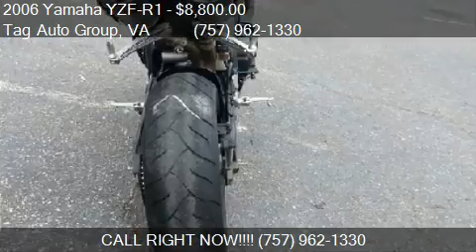2006 Yamaha YZF-R1 - for sale in Virginia Beach, VA 23464 at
This 2006 Yamaha YZF-R1 - is for sale in Virginia Beach, VA 23464 at Tag Auto Group.
Engine: Unspecified 1000cc
Transmission: Unspecified
Color: Black
Mileage: 3710
Contact Tag Auto Group 792 S Military Hwy Virginia Beach, VA 23464 to test drive this 2006 Yamaha YZF-R1 - today.